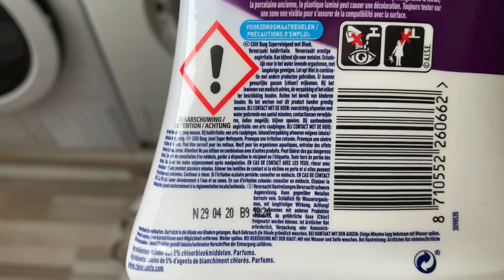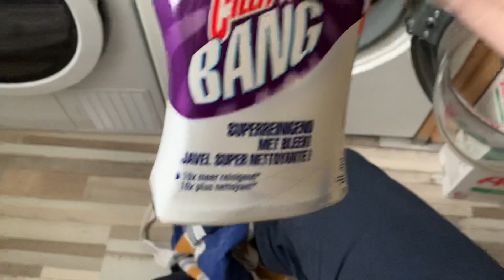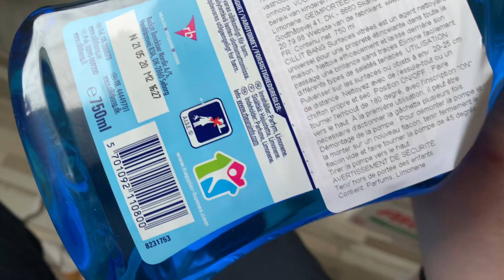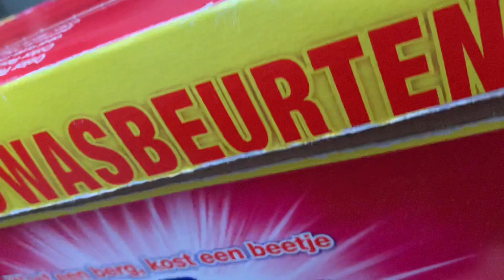I bought dutch detergent! 🤭Review coming. 🤪 Cleaning products haul! 😍🥰